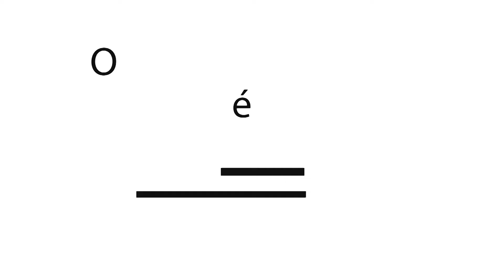O Assunto é Gestão - Entrevista com o Prof. João Batista - Palestrante da Aula Magna 2022.1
O Assunto é Gestão - Entrevista com o Prof. João Batista - Palestrante da Aula Magna 2022.1 e o vice-reitor Silvestre Nóbrega -UFRR